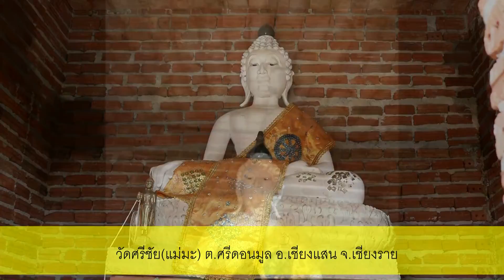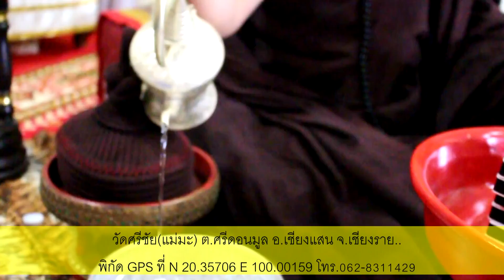พระสิริชัยโลกนาถ-วัดศรีชัย(แม่มะ)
กราบไหว้พระเจ้าสิริชัยโลกนาถ ที่วัดศรีชัย(แม่มะ) ต.ศรีดอนมูล อ.เชียงแสน จ.เชียงราย..พิกัด GPS ที่ N 20.35706 E 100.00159 มีตุ๊เจ้าเจมส์ เชียงแสน วัดศรีชัย แม่มะ(พระศรราม ทองสิงห์) เป็นเจ้าอาวาส คนปัจจุบัน โทร 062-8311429 ประวัติ วัดศรีชัย (แม่มะ) ใน พ.ศ.2545 เจ้าอาวาส วัดศรีชัย(แม่มะ)ได้นิมิตฝันว่าเทวดาได้มาบอกว่าให้ไปเอา หัวใจพระธาตุวัดเก่าที่บนถูเขา ท่านเจ้าอาวาสเลยให้ชาวบ้านไปดู ว่ามีอยู่จริง เลยนำมาไว้ที่วัด ต่อมาท่านเจ้าอาวาสได้ละเลย จนทำให้เกิดอาเพศจึงทำให้ท่านเจ้าอาวาสต้องสึกออกไป ในขณะนั้นมีสามเณรองค์หนึ่งชื่อ สามเณรเจมส์ ศรราม ทองสิงห์ ก็ได้อยู่ที่วัดนั้นชาวบ้านเลยนิมนต์ให้มาดูแลวัดแทน ในวันที่ 6 มิถุนายน 2556 ได้อุปสมบทเป็นพระได้ชื่อว่า "พระศรราม สิงหสุวัณโณ" คืนนั้นเทวดาท่านได้มาเข้าฝันบอกให้สร้างพระสิงห์หนึ่งขึ้น ชาวบ้านเรียกว่า "พระครูบาเจมส์(สหลีช้างงู)" เรียกตามดอยช้างงูที่ติดหมู่บ้าน พระครูบาเลยอธิฐานหา(สล่า)ช่างผู้ที่มาสร้างพระขึ้นเลยได้ นายศรีนุช วิไล อดีตหัวหน้ากรมศิลป์กรเชียงแสนที่ 5 มาเป็นผู้ปั้นพระขึ้นมา ใช้เวลา 21 วัน ตั้งชื่อว่า "พระเจ้าสิริชัยโลกนาถ".. ต่อมาพระครูบาได้ฝันว่าเทวดามาบอกให้ไปเอาหัวใจพระธาตุอีกสององค์ที่อยู่ในวัดเก่าโบราณติดกับแม่น้ำมะมาไหวในหอพระ พระครูบาเลยได้ตั้งชื้อหอพระว่า "สหลีรัตมุงเมือง" และได้นำพระเจ้าสิริชัยโลกนาถ ขึ้นประดิษฐ์ฐาน ยังหอพระ ทั้งนี้พระครูบาเห็นว่าอยากให้มีของตอบแทนให้กับทางคณะศรัทธาที่มาทำบุญ เลยได้ทำเหรียญพระเจ้าสิริชัยโลกนาถ ขึ้น ได้จัดงานพุทธาภิเษก ในวันที่ 26 กันยายน 2560.. จึงขอเรียนเชิญท่านพุทธศาสนิกชนทั้งหลาย ที่ไเ้ทราบข่าวนี้ มาร่วมกันทำบุญกุศลใหญ่ให้เป็นศิริมงคลแกัตัวตนเองและครอบครัว...